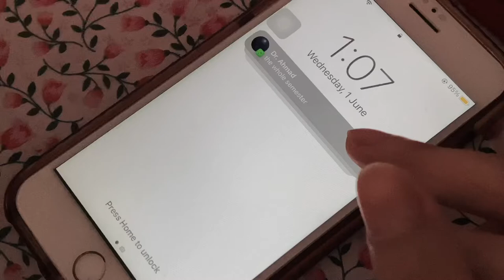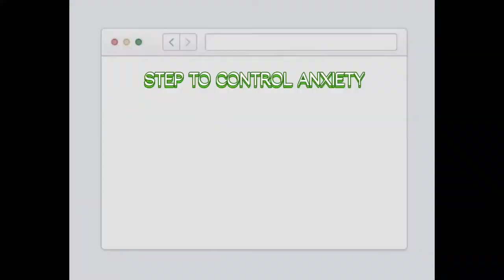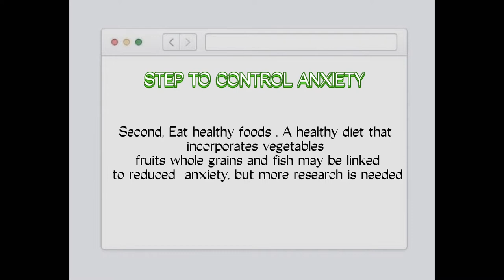ADS402 - VIDEO PRESENTATION GROUP 5 ( ANXIETY AWARENESS CAMPAIGN )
GROUP 5 - ANXIETY AWARENESS CAMPAIGN

1. NUR ZAHIRAH BINTI ABD RAZAK (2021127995)
2. MUHAMMAD DANIAL BIN MOHD FAIS (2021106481)
3. SITI NUR HANISAH BINTI ZOLKAFFALI MOHD (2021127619)
4. NURZARIFAH BINTI ZULKEPLE (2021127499)
5. NURUL NAJWA BINTI NASRI (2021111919)
6. MUHAMMAD FARIHIN BIN MOHD YUSSOF(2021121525)
7. NURUL NAZURAH BINTI JAMAL (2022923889)